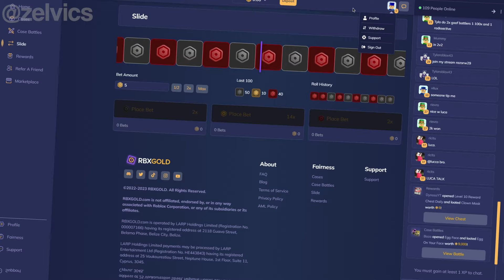✅100+ ROBLOX MUSIC CODES! NEW 💥 JANUARY 2025 [AFTER UPDATE]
100+ NEW ROBLOX MUSIC CODES! MAY 2023 [AFTER UPDATE] [WORKING]

→ Codes are in the video
→ Please watch the video fully so you can support me!

Timestamps:
0:00 Intro
0:11 Rbxgold
0:40 Music Codes/IDs
8:36 Outro

This video is about:
This video is all about the latest Roblox music codes and updates for 2023. It includes a wide range of popular Roblox music ID codes, including rap and loud music, as well as bypassed audios. With 100+ new Roblox music IDs, players can find their favorite songs and add them to their gameplay experience. The video also highlights some of the most popular Roblox songs and music IDs, including Juice WRLD's Roblox ID and "Swag Like Ohio", "Phonk" ID code music codes. In addition to discussing the latest Roblox music codes, the video also covers various Roblox ID codes and song IDs, such as notthien and Cyzi. The video even provides the Boombox code for "Swag Like Ohio," making it easy for players to add the song to their Roblox game. Whether you're a Roblox player looking for new music to enhance your gameplay experience or just a fan of Roblox music, this video has everything you need to stay up-to-date with the latest Roblox music codes and IDs for 2023, even roblox music codes, popular roblox music id codes, roblox music codes 2023, 100+ roblox music codes id(s), roblox music codes after update, roblox music codes rap, roblox music id codes, roblox music ids,roblox id codes, music codes, roblox song codes, roblox music codes 2023, roblox music codes loud, roblox music id codes rap, 100+ roblox music id's code, roblox music, roblox music codes 2023, roblox song id, 100+ roblox music codes, roblox id,roblox music codes ids.